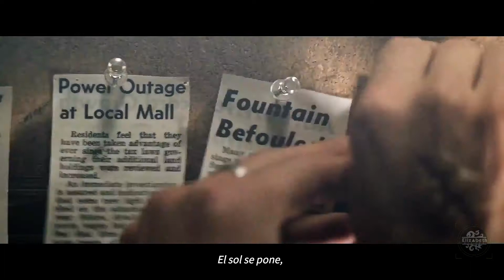Papercut - Linkin Park y Fight Club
Video tributo / Tribute Video

Les dejo un video que me solicitó realizar uno de mis seguidores.
Espero les guste! y si le gustó compartan comentenme que parte les gustó si vieron la pelicula o si conocen a la banda ..gracias!!

Dale like, comparti y suscribite para ver mas Like Share & Subscribe For More :) AND Don't Forget To Leave a Comment :) Video: escenas pelicula FightClub /Escenas de pelicula El club de la pelea

Linkin Park "Papercut" off of the album HYBRID THEORY.

Banda Linkin Park - Un corte con papel